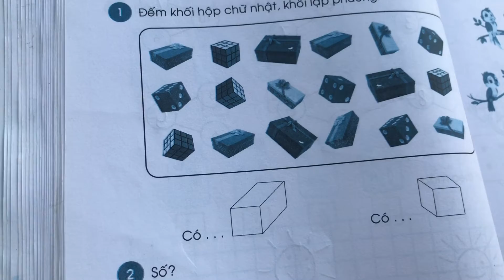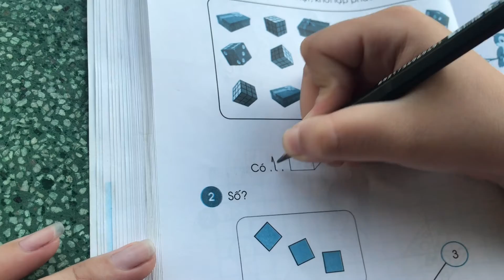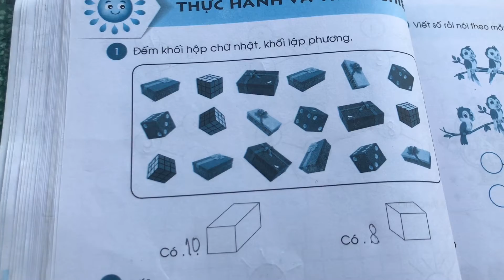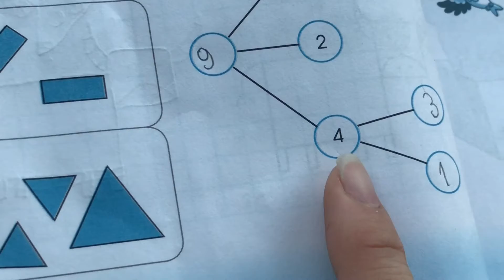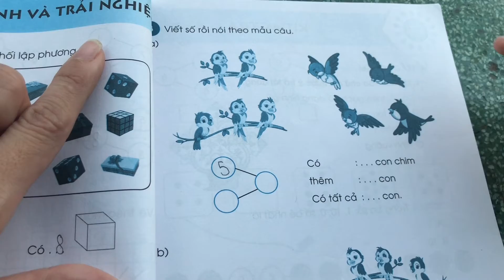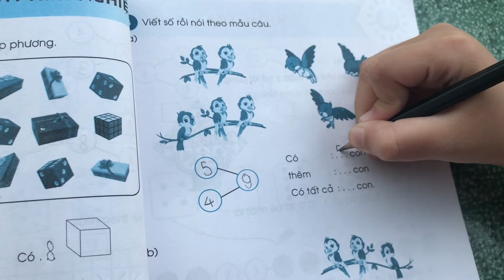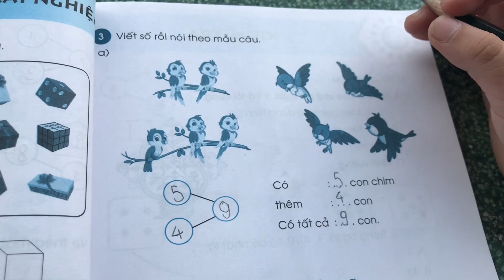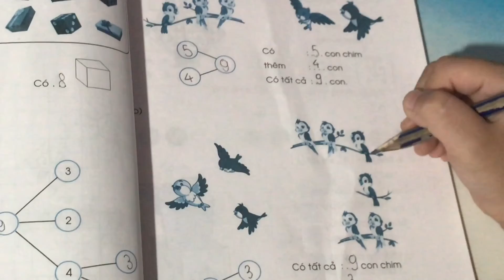Vở Bài Tập Toán Lớp 1(Chân Trời Sáng Tạo)Trang 52 | Bài: Thực Hành Và Trải Nghiệm| Phương Vy Channel